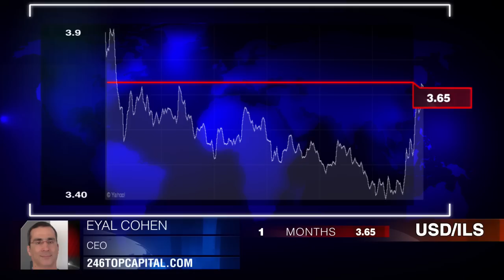美元/以色列谢克尔 持续上涨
246Topcapital公司的艾亚科恩将对美元/以色列谢克尔汇率进行预测。